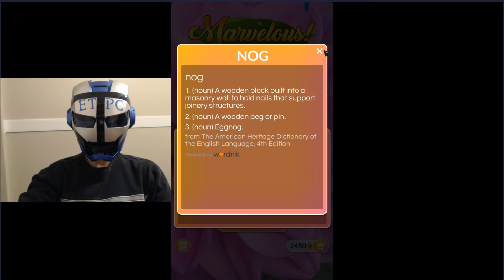WORD FLOWERS RAIN 12 ANSWERS (PETAL)